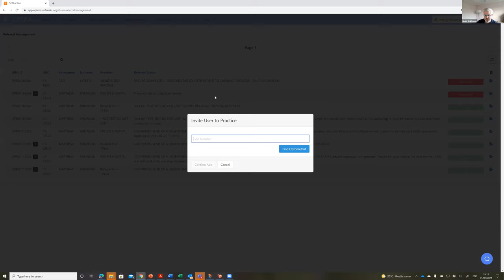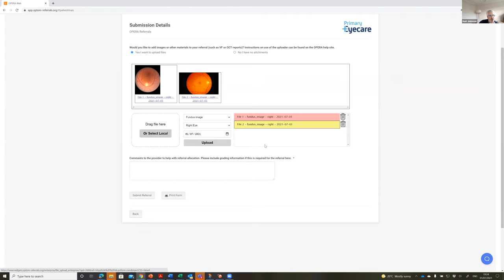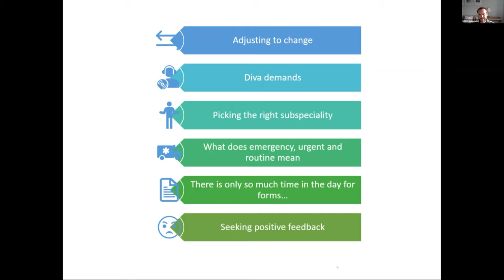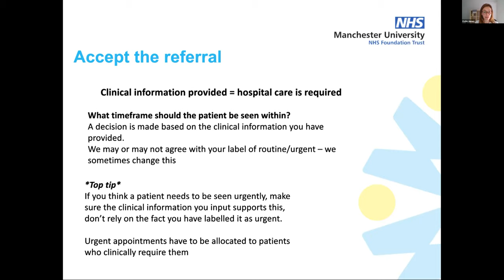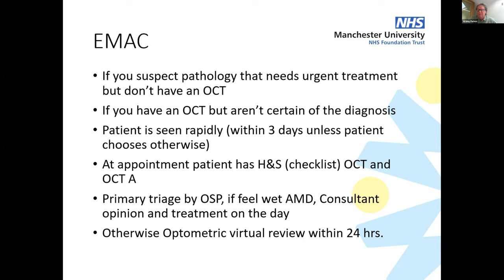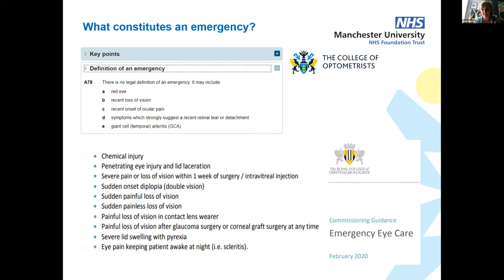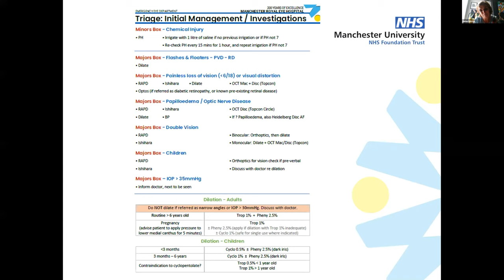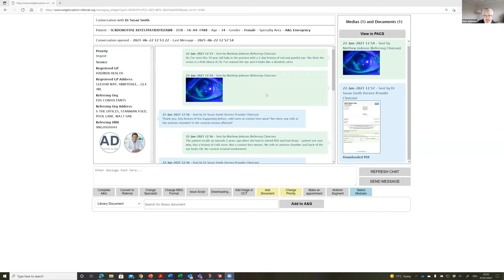Optometry event: referral guidance from Manchester Royal Eye Hospital and Primary Eyecare Services